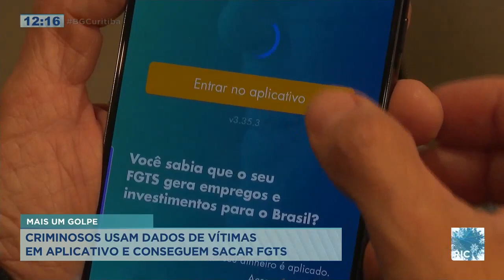Criminosos usam dados de vítimas em aplicativo e conseguem sacar FGTS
Em nota, a caixa disse que aperfeiçoa continuamente os critérios de segurança de acesso aos seus aplicativos e movimentações financeiras. O banco também esclareceu que todas as informações de suspeitas de fraudes são consideradas sigilosas e repassadas somente para a polícia federal.